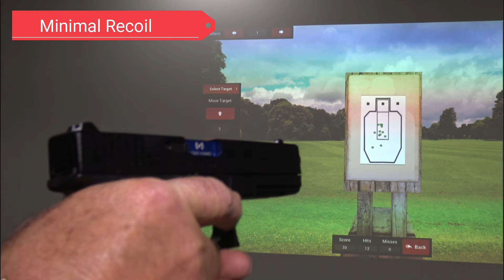Virtual Gun Range - Shooting Simulator (Slow Motion) Recoil Enabled Gun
We have Recoil Enabled guns to use in our range. Glock 17's, Glock 19's, 1911's and even an AR 15 rifle. No ears and eyes protection needed. There are no projectiles that leave the barrel